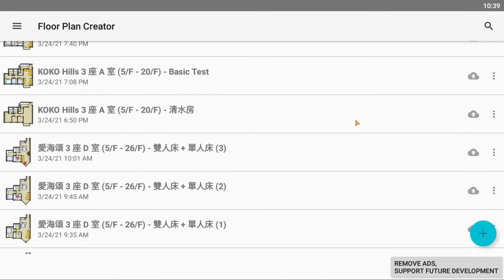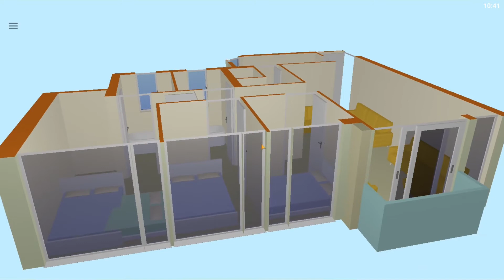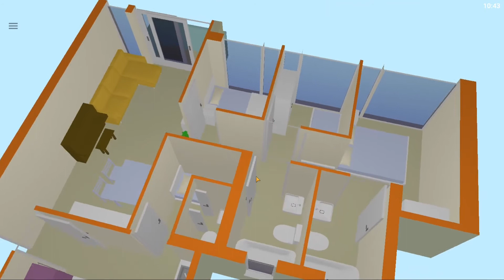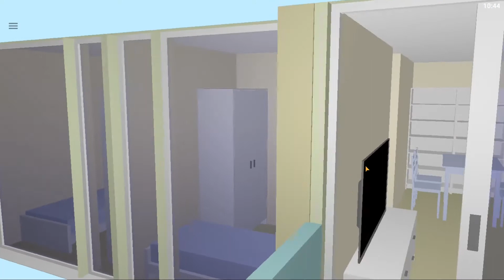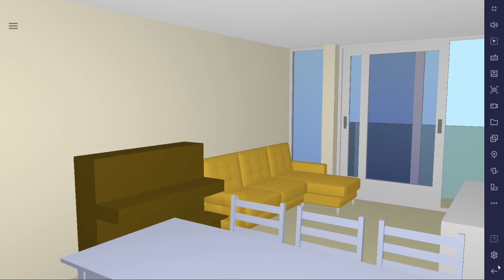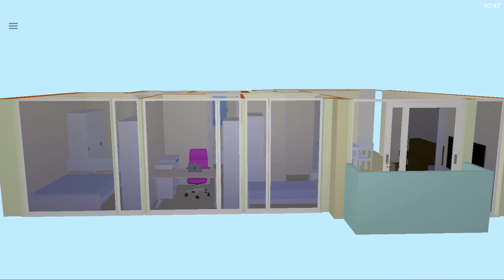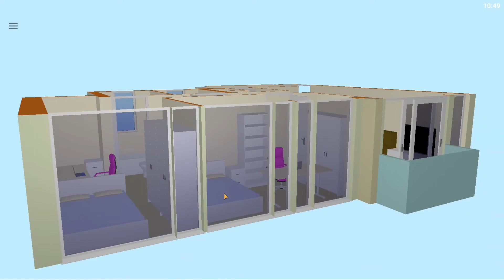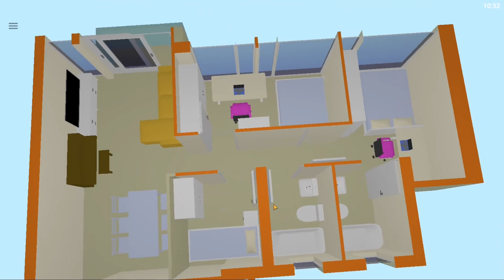[空間調度] KOKO Hills 3 座 A 室 (5/F - 20/F) (3房)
試吓放啲傢俬入去，睇吓會點？
Home planning for Flat A, Tower 3, KOKO Hills

0:00 Introduction
3:03 Reference (1)
5:14 Reference (2)
7:12 Reference (3)
8:51 Reference (4)
11:03 Reference (5)